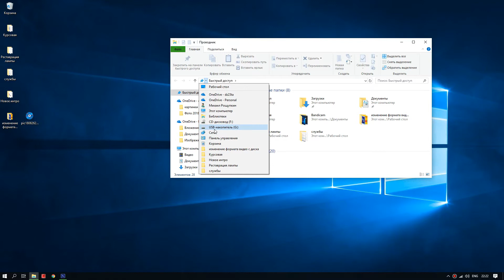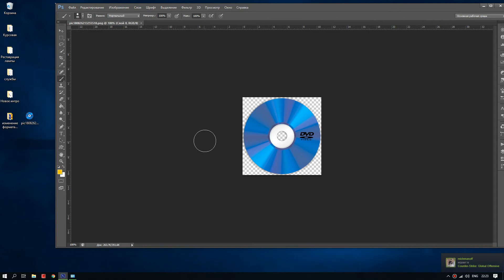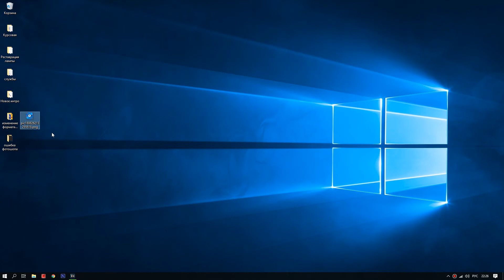Невозможно выполнить запрос обнаружен неизвестный или некорректный JPEG-маркер.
Решаем проблему с ошибкой при открытии изображений в программе adobe photoshop cs5, cs6.
Легкий способ изменить разрешение, формат файла!